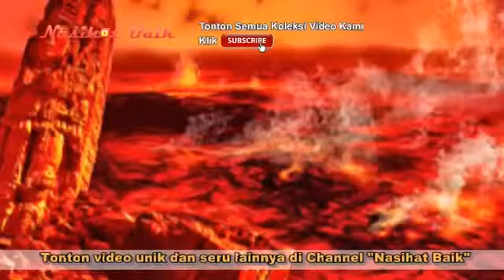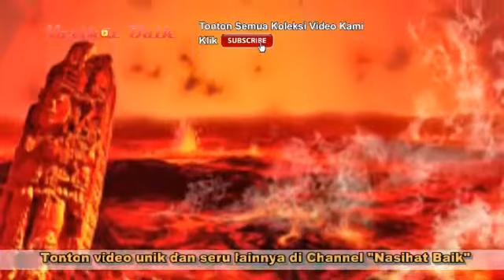Traces of Sodom that God punished